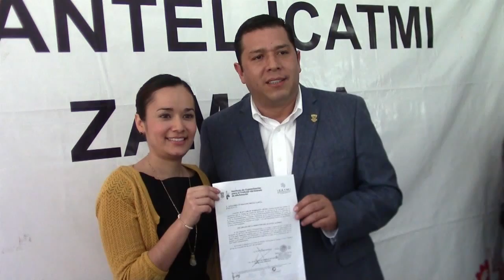Informativo Tavandú - Nombran nueva directora de Icatmi Zamora